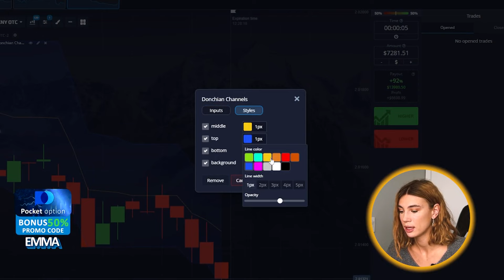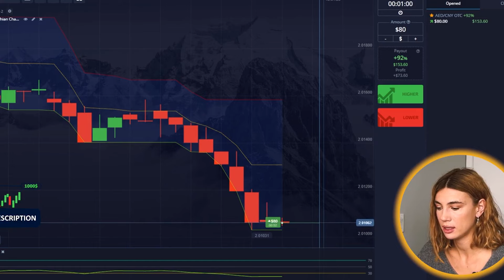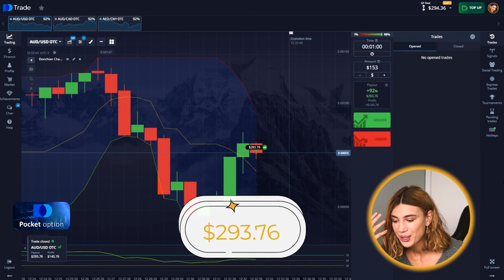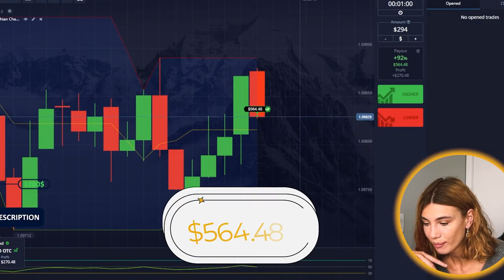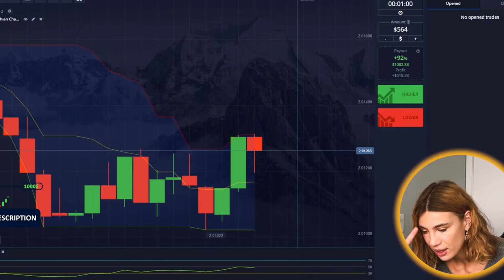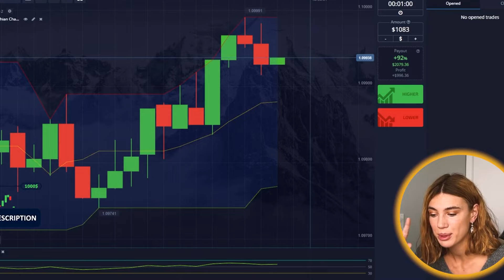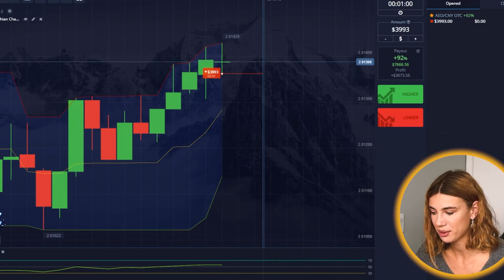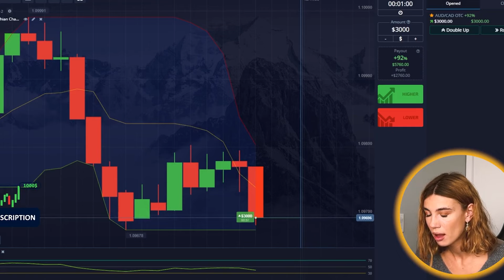💵 THE BEST INDICATOR FOR OPTIONS TRADING - WIN RATE 95%, POCKET OPTION BINARY TRADING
🤑 *FREE SIGNALS in my TG* 🤑
👇 *Check the pinned comment for the link to the broker* 👇

Hello, friends. I am Emma, and those who are familiar with trading have probably heard about me. I travel the world, share signals, tips and strategies with beginners and experienced traders. I was also a beginner once and made a lot of mistakes, and so that you don't lose money, I'll tell you how to trade correctly. Most often I trade on Pocket Option, but sometimes I switch to other platforms and also study Forex.

For several years now, binary options trading has been my main source of income. I literally earn money from home and I want to show everyone that it is possible. Cold calculation, knowledge of technical analysis and indicators, correct trading strategies - and the result will not take long. And if you want to trade signals with me, welcome to my VIP channel. Look for the link above and in the comments. It's free.

Timestamps:
00:00 - promo EMMA +50 BONUS on POCKET OPTION
02:00 - My trading strategy. Learn and Earn
04:00 - Join my VIP channel. FREE SIGNALS & Strategies
06:00 - TOTAL PROFIT